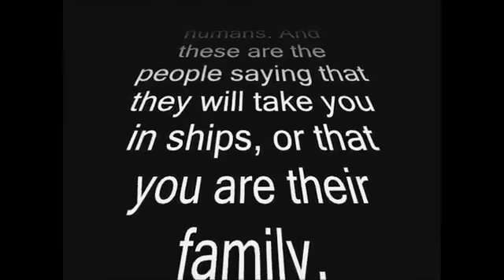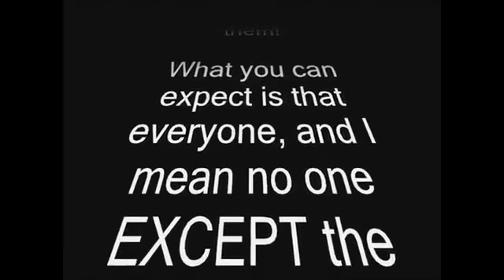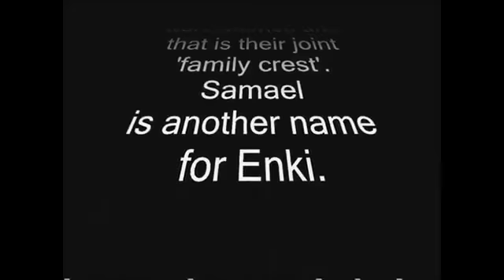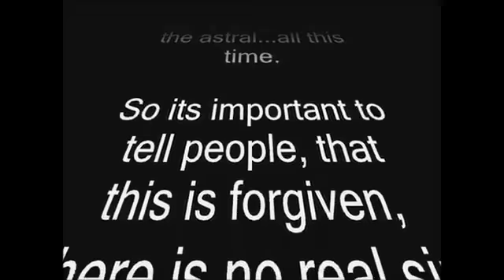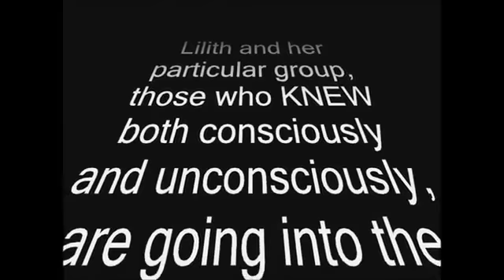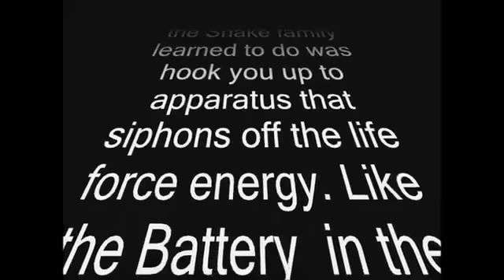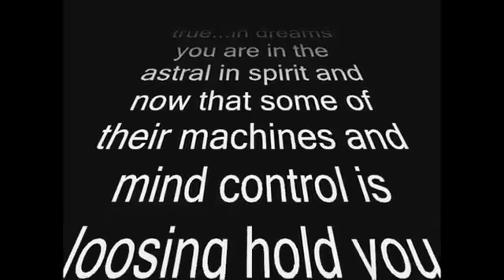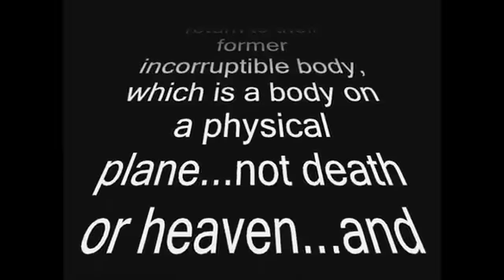Mirrored; Yellow Rose for Texas - Old Soul the Tree of Life, The War Between Men and Snakes part B